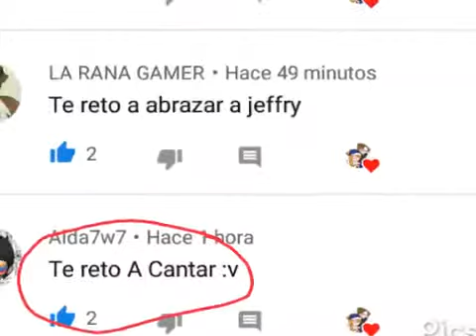Preguntas y retos a Sally|you tuber